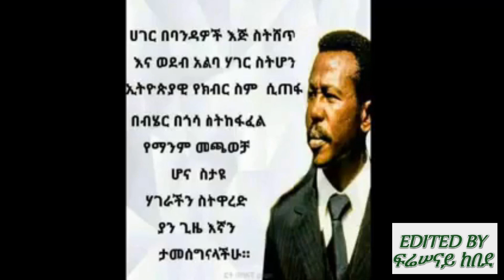ስለ ፕሬዚደንት መንግሥቱ ኃይለማርያም እውነትና ቅጥፈት ለተናገሩት አዛውንት መልስ አለኝ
Fresenay K Gebreyes